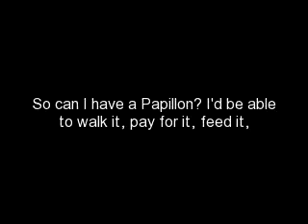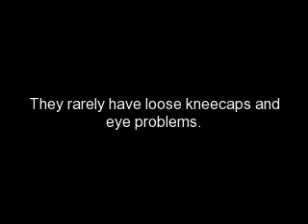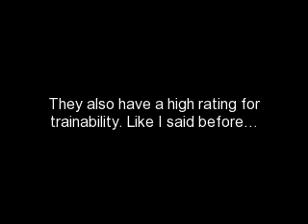Papillon ;3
I made this video a loooong time ago to try and convince my parent to get me one of these dogs. Its pronounce Pap-pee-awn. :)